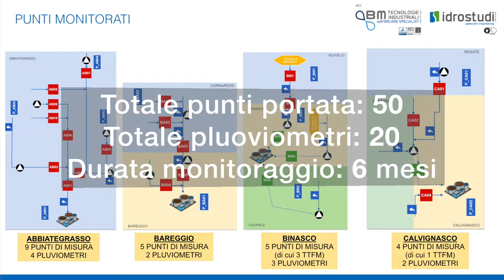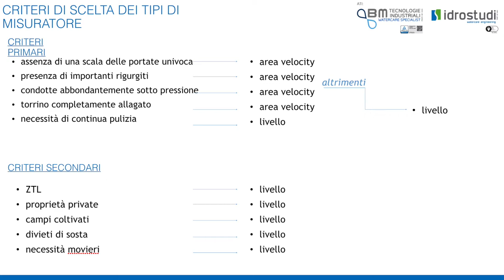Campagna di monitoraggio della rete fognaria per Amiacque - Gruppo CAP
Presentazione della campagna di monitoraggio della rete fognaria per Amiacque del Gruppo CAP in 7 comuni della provincia di Milano nel periodo maggio-novembre 2017.